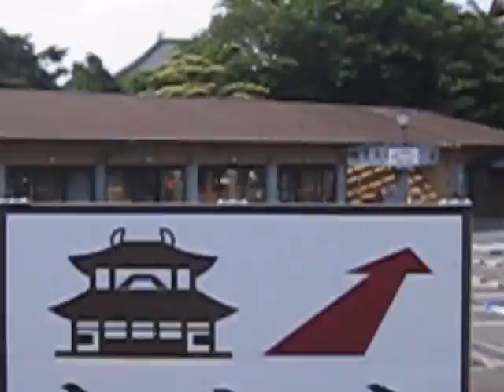Todai-ji Buddha Temple of Nara, Japan.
World's tallest bronze statue, Todai-ji, the Eastern Great Buddha Temple of Nara, Japan. The Buddha statue is 14.98 meters high.